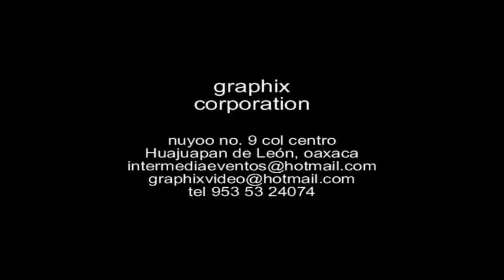Chilapa festejos de la virgen de la presentación 2010 by graphix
partes de lo que fue la feria este 20 y 21 de Noviembre alla en chilapa de diaz Oaxaca